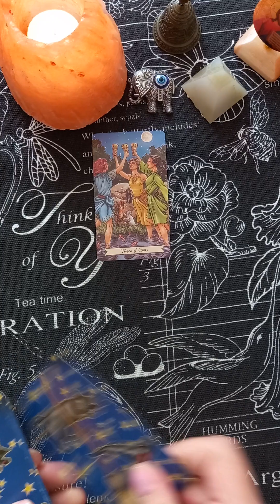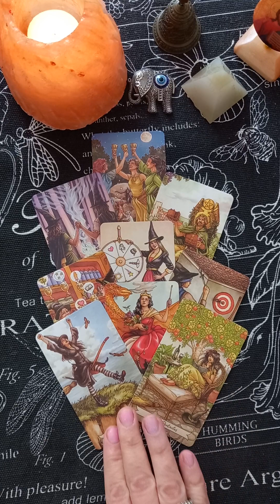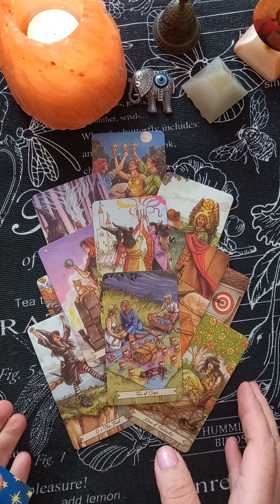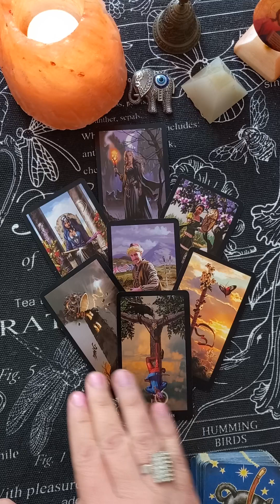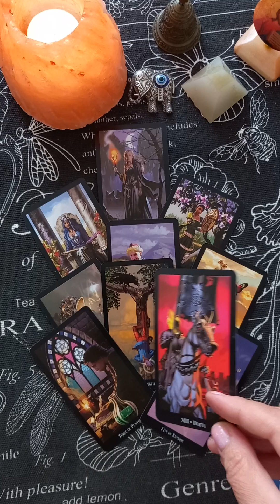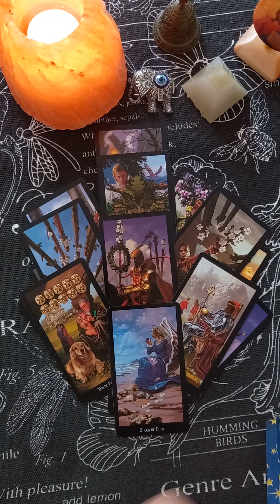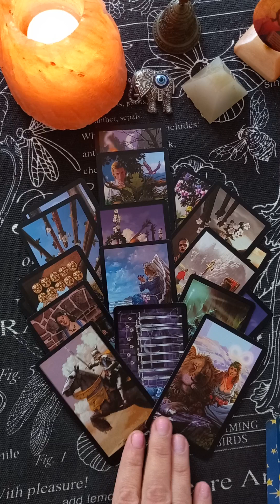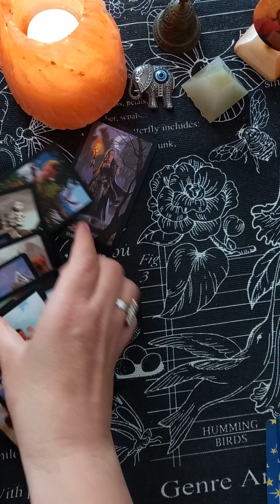👨‍💼Развитие отношений с загаданным мужчиной(2 варианта)🌹🍒